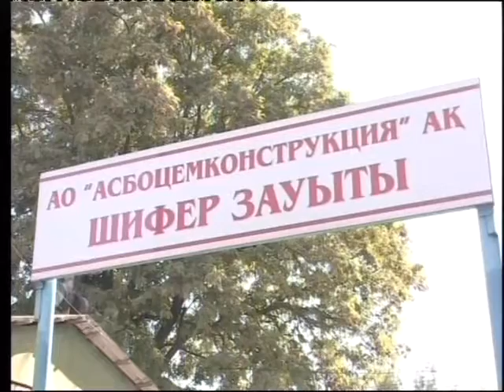16_04_6_5